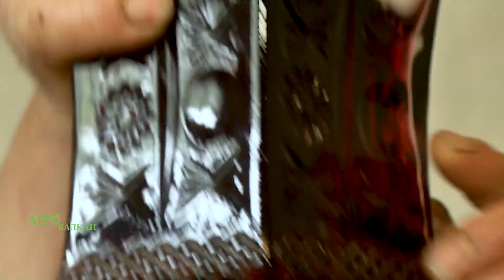АГРО БАЛКАН 26 EP.